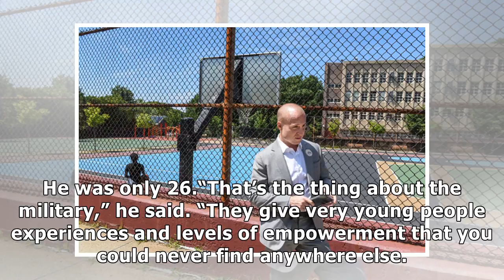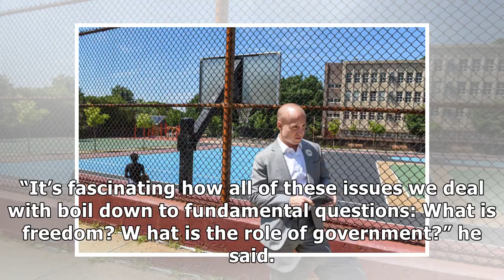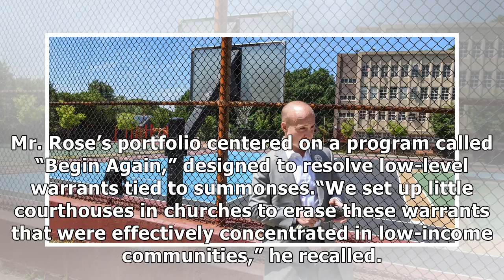✫With G.O.P. Primary on Staten Island Over, Enter the Democrat